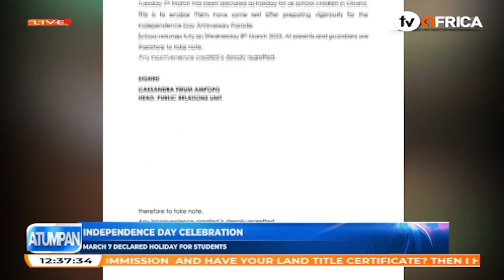66th Independence Day Annevesary